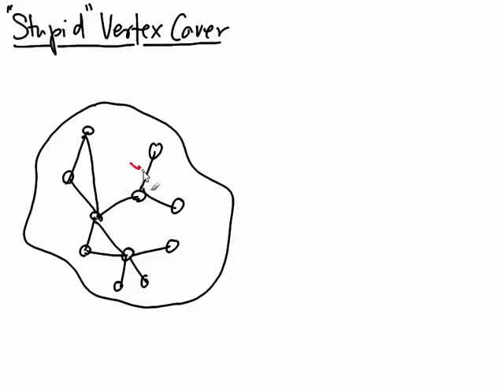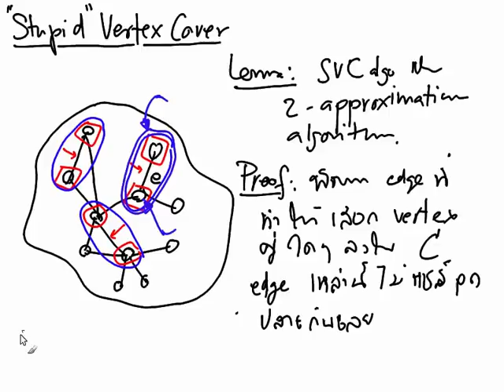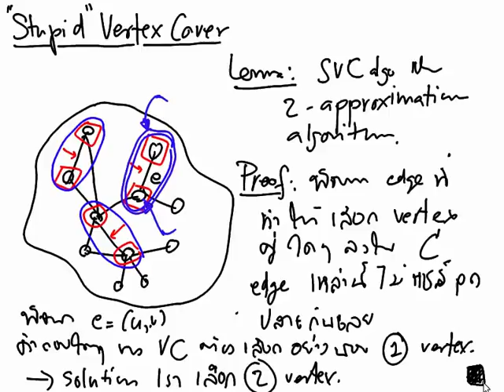Approximation Algorithms 5: Vertex Cover และ Set Cover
เราจะพิจารณา approximation algorithms สำหรับปัญหา Vertex Cover และปัญหา Set Cover นอกจากนี้เราจะใช้ตัวอย่างในการแสดงว่าอัลกอริทึมแบบ greedy สำหรับปัญหา Vertex Cover ให้ผลลัพธ์ที่ไม่ดีนัก เมื่อเทียบกับอีกอัลกอริทึมที่ทำงานแบบตรงไปตรงมา